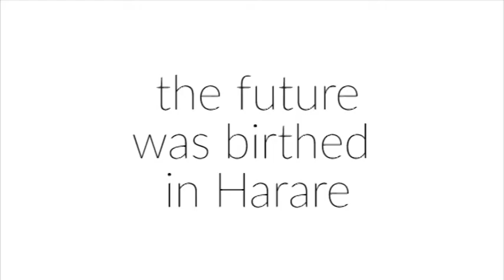International Conference on African Cultures (ICAC) 2017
The International Conference on African Cultures (ICAC) will take place from 11 – 13 of September 2017 in Harare at the National Gallery of Zimbabwe. This will be a platform to reimagine the future of contemporary art, heritage and cultural institutions engaging with or on the continent.